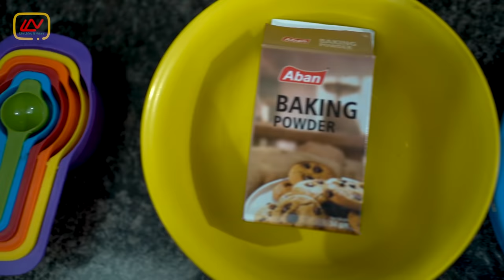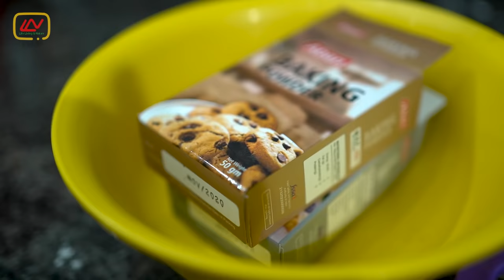ഉറങ്ങി എണീറ്റപ്പോഴേക്കും കേക്ക് ഉണ്ടായ കഥ | a Surprise CAKE Story | LLN Food Films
ദിയമോൾ ഉറങ്ങി എണീറ്റപ്പോഴേക്കും കേക്ക് ഉണ്ടാക്കി സർപ്രൈസ് കൊടുത്തു.
Used Items :
Cameras : Sony a7iii & Panasonic Lumix G5
Lens : Sony 50mm,  Sigma 35 mm 1.8, Tamron 8 - 16, Lumix 14-42
Editing : Adobe Premiere Pro CC & FCP
Mic : BOYA mm1